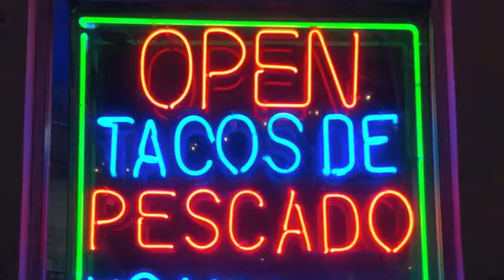Take Out Delivery by Paul Siegell (book trailer)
COMING SOON: Take Out Delivery: poems & comics (Spuyten Duvil Press, 2018)

In Take Out Delivery, you get it all: NASA & NASCAR, Courtney Love keying Odysseus’ kayak, soft hot pretzels twisting into ampersands. In these poems, Siegell is part jester, part messenger—a pinball wizard whose writing ricochets off seemingly everything. These are exuberant, encyclopedic poems, & reading them feels like being at a fireworks show whose explosions morph into exposé, whose riffs of light & boom contort into a quixotic biopic of our world. —Kevin Varrone

These poems are our bodies—yours, mine, the dead. Dare to read one out loud. They do more than speak in other tongues; they set ours aflame. We are, as Siegell’s achievement teaches us, so connected we cannot help but hear each other’s frequencies and heartbeats, over the phone and in our dreams. And we need this book, now more than ever, to remind us that amidst the noise of division there is space for true connection. Witty and unrelenting, these poems are of their own world, yet uniquely about our own. —Tameka Cage Conley

The sheer propulsion of Take Out Delivery—shaped and swarmed by a thicket of allusions, from literary giants Stein and O’Hara to denizens of the Philadelphia poetry scene, ’90s grunge music, and a Meow Mix jingle; and insistently grounded in luminous edges of the relational city, as in the achingly lyrical line “the birdgirl waits with a weight in her ribcage”—stuns and animates with its velocity. Between its paratactic prose poems and its minimalist poetry comics, which track the machinations of “hot pepper people” as if they were a kind of chorus to its speaker’s journey across town, Take Out Delivery jams its finger on the central contradiction of punctuation: it starts, stops, segments and joins all at once, bringing to the surface the way language can tear us apart and bring us back together again. —Julia Bloch

Paul Siegell is the author of Take Out Delivery (Spuyten Duyvil, 2018), as well as wild life rifle fire, jambandbootleg and Poemergency Room. He is a senior editor at Painted Bride Quarterly and a copywriter at the Philadelphia Inquirer, Daily News, and Philly.com. Paul has contributed to American Poetry Review, Black Warrior Review, Rattle, and many other fine journals. Kindly find more of his work - and concrete poetry t-shirts - at ReVeLeR @ eYeLeVeL and @paulsiegell.

BOOKS | SHIRTS